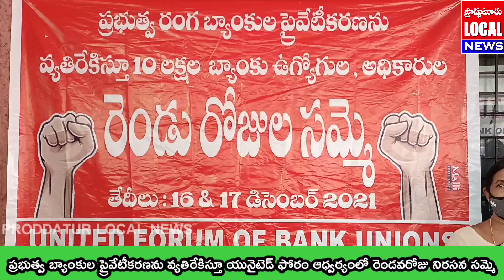ప్రభుత్వ బ్యాంకుల ప్రైవేటీకరణను వ్యతిరేకిస్తూ యునైటెడ్ ఫోరం ఆధ్వర్యంలో రెండవ రోజు నిరసన సమ్మె